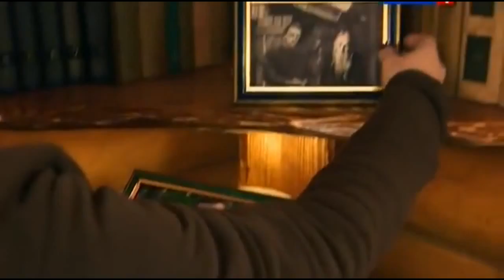Маша и медведь HD качество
Маша и медведь  HD качество 2012г.
Капризная и вздорная хозяйка строительной фирмы Марианна получает в собственность новый объект - базу отдыха. Марианна планирует все перестроить, уволить практически всех сотрудников и вырубить лес на стройматериалы. Первым под увольнение попадает егерь Егор.
Но едва не закончившаяся трагедией прогулка приводит Марианну на таежную заимку Егора. И он решает проучить заносчивую гостью...

русские сериалы
сериалы на русском языке
турецкие сериалы на русском
турецкие сериалы на русском языке
смотреть русские сериалы
русская серия сериал
сериалы онлайн русские
русские сериалы смотреть онлайн
смотреть сериал на русском языке
сериал на русском языке все серии
сериалы онлайн на русском языке
сериалы на русском языке смотреть онлайн
смотреть турецкие сериалы на русском
смотреть турецкие сериалы на русском языке
турецкие сериалы на русском все серии
турецкий сериал на русском языке все серии
смотреть сериал русская серия
турецкие сериалы на русском онлайн
турецкие сериалы на русском смотреть онлайн
турецкие сериалы онлайн на русском языке
турецкие сериалы на русском языке смотреть онлайн
индийские сериалы на русском
индийские сериалы на русском языке
сериал любовь на русском языке
русские сериалы 2015
русская ночь сериалы